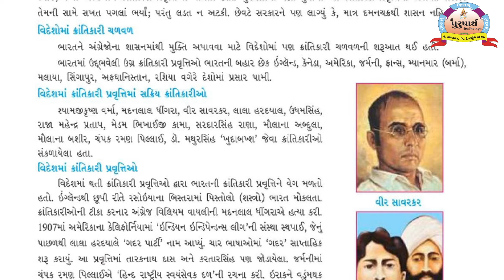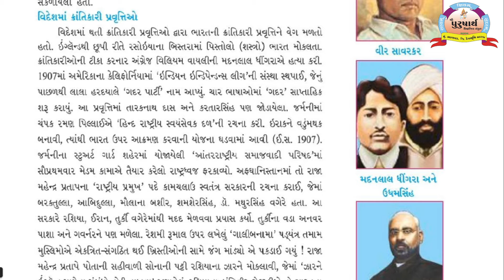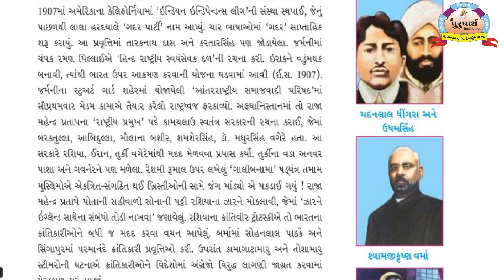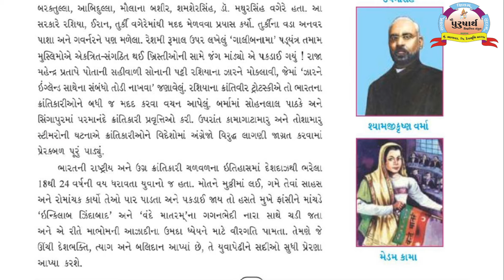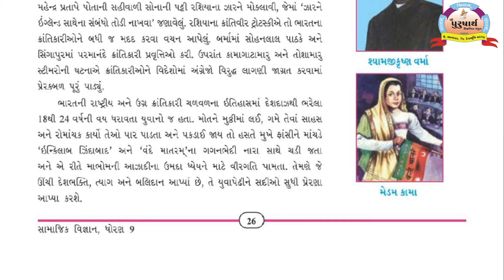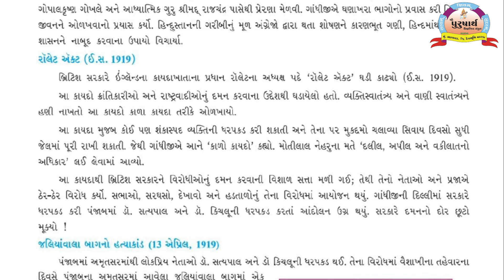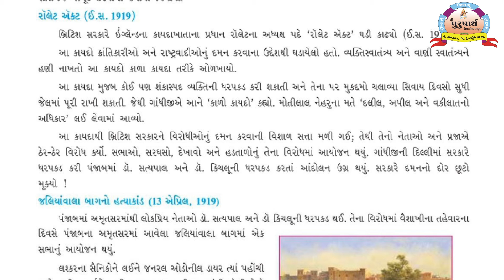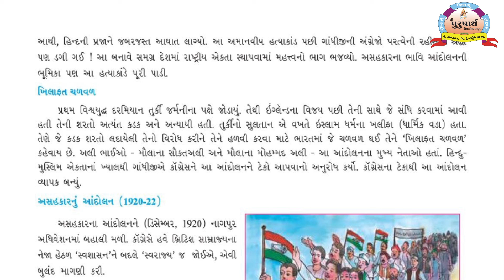Class 9 || Social Science || Unit-4(3) Minaxiben Karena || Purusharth Education Bhanvad